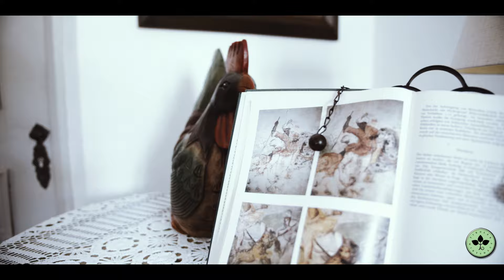Sommergespräch 2020 Verein Tiroler Wirtshauskultur mit Andreas Mair und Peter Weigand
Finden Sie Genuss-Videos der Tiroler Wirtshauskultur und bekommen Sie Lust auf einen Besuch in einem unserer 125 Mitgliedsbetriebe in ganz Tirol!